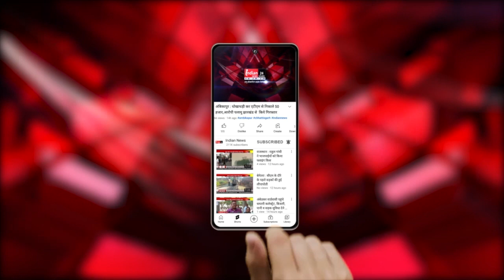Durg : पदोन्नति नही मिलने से नाराज शिक्षक, आंदोलन के लिए तैयार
Our Links